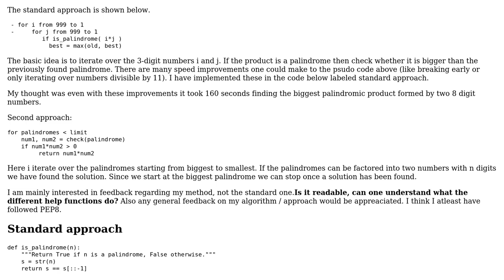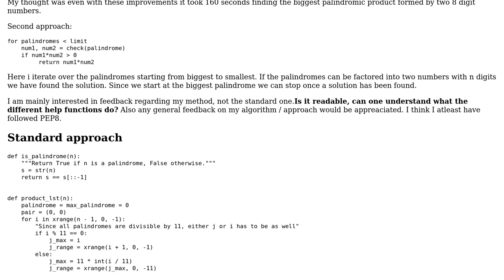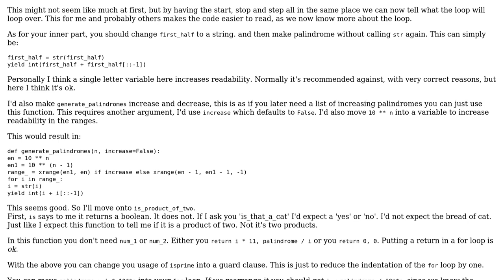Code Review: Beating a dead horse: Project Euler 4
With thanks & praise to God, and with thanks to the many people who have made this project possible! You are responsible for your own actions.